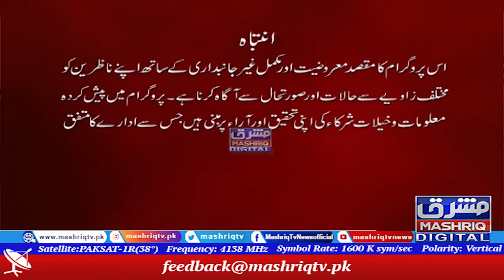Mashriq Leads | 4th-February-2022 | Mashriq TV